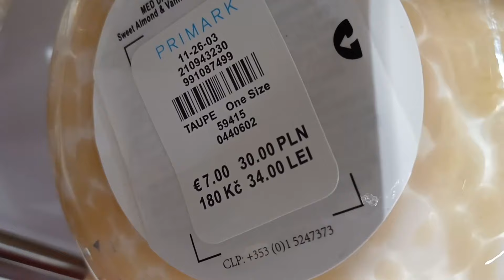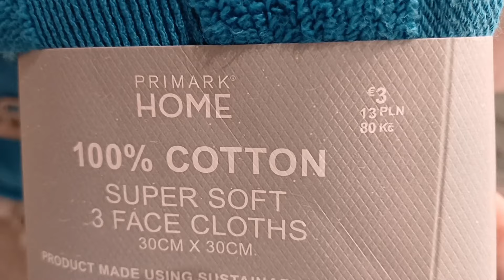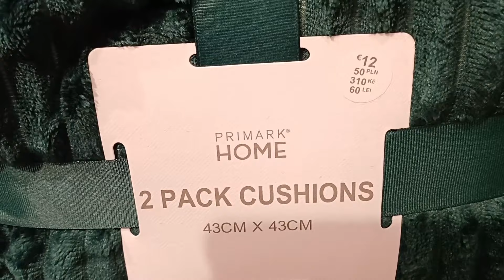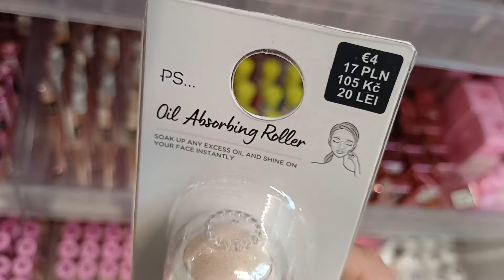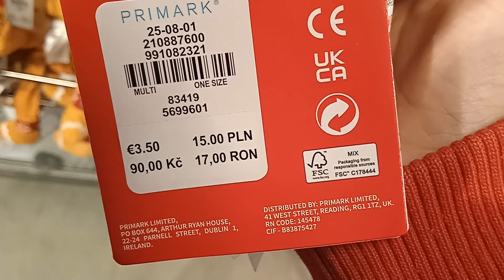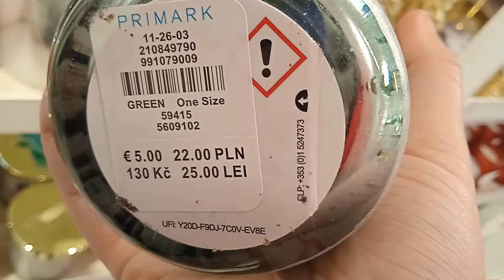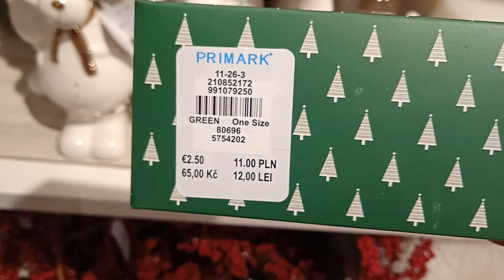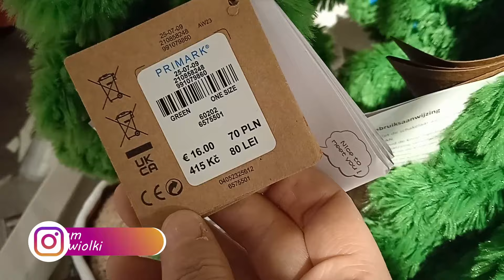PRIMARK❗PODUSZKI❗ŚWIECZKI❗DEKORACJE ŚWIĄTECZNE❗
Zachęcam do pozostawienia po sobie komentarza, łapki w górę a także subskrypcji ;)
Miłego oglądania!